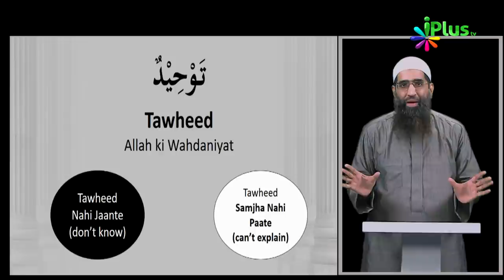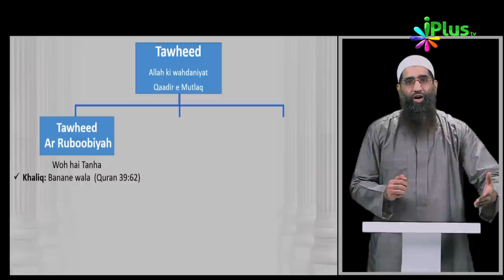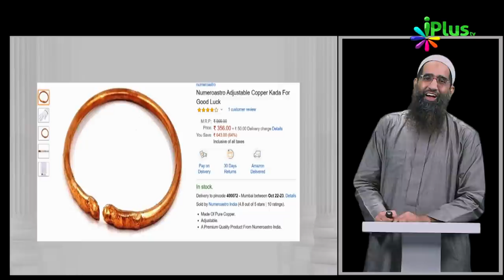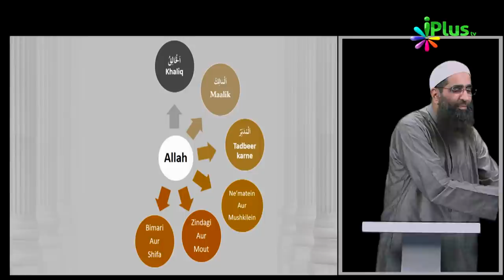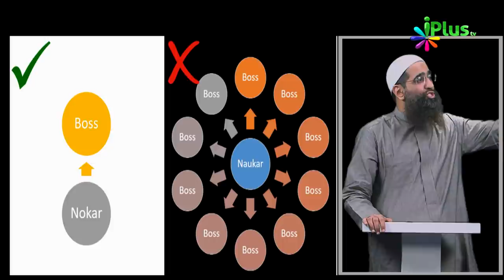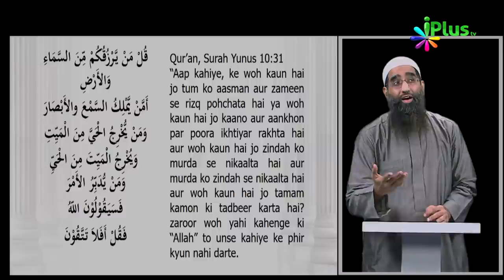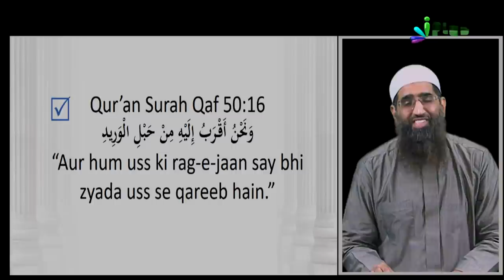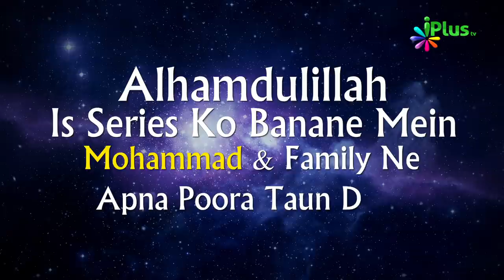Tawheed Study Class | Mazboot Bunyadein Ep 03 | iPlus TV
Yeh sirf Tawheed workshop tha,  Hum sab students ko Dawat dete hain ki aap ye Weekly Online Islamic Taleem ke silsile mein *"Regular Student"* ban kar join karein. *Zaid Patel ke saath "Strong Foundation Course"* mein join karein, Jisme bohut saare topics hain Jo Zindagi ke liye bohut ahem hain, Ye 15 Weeks ka Course hai - jisme Islam ke sabse Bunyadi aur Important topics ko Aasaan Online tareeqe se PPT, Polls.. ke saath padaya jayega In-Sha-Allah.
15 Weeks ke is Course ki Fees sirf Rs 300/- hai. (Jinhein koi maali mushkil ho aur na de paaein woh bhi contact karein)